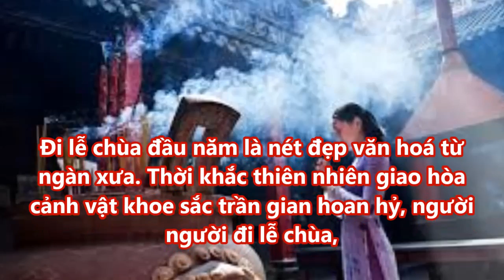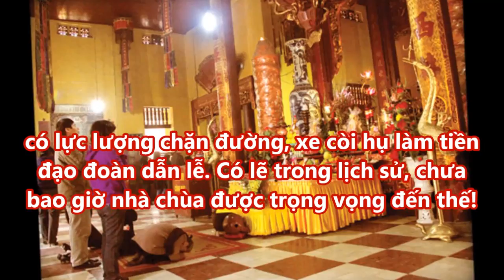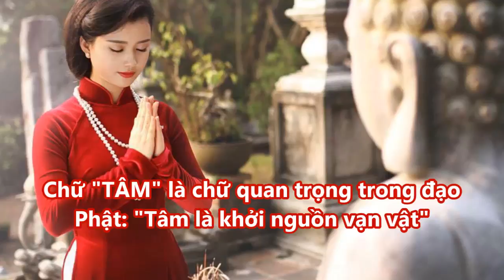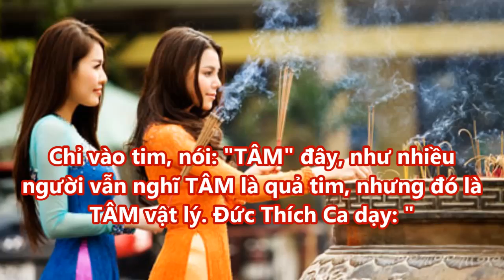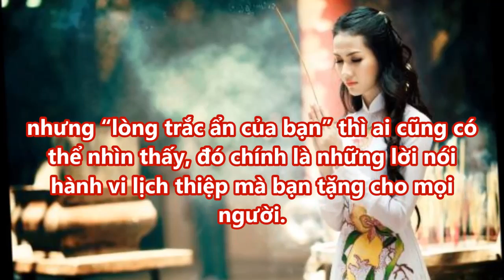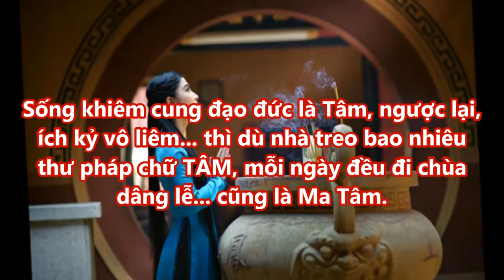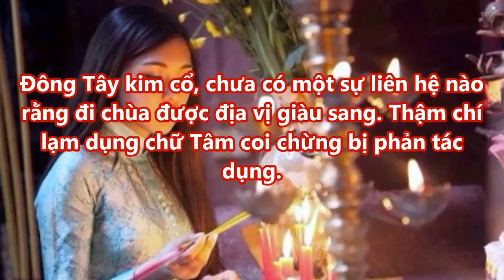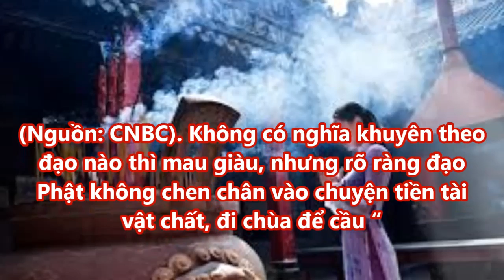Mang ‘Tâm’ gì đi lễ chùa đầu năm?